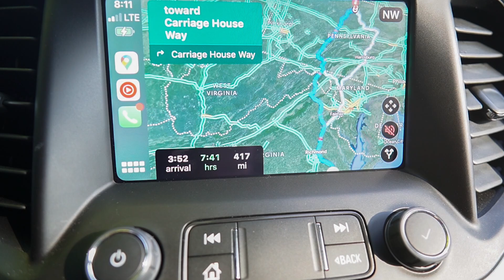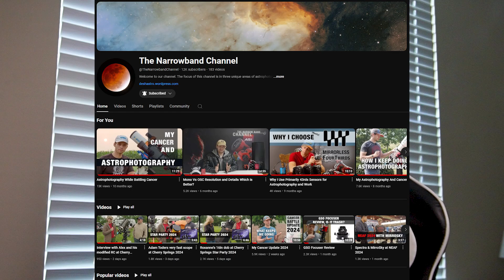I Went To My First Cherry Springs Star Party 2024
In this video I briefly share my experience of attending Cherry Springs Star Party 2024!

- Guide scope
- Guide camera
- 7-port USB Hub
- Mini PC

Every purchase you make through these links not only supports this channel at no extra cost to you, but it also reinvests into enhancing the quality of future videos and advancing my astrophotography skills. Thank you for your support!